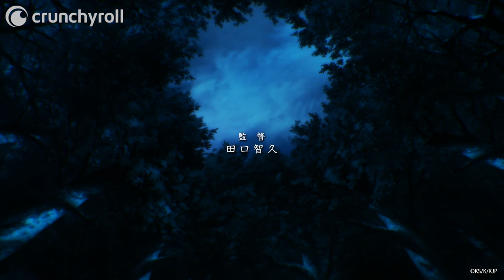Kino's Journey -the Beautiful World- the Animated Series Ep. 1 | DUB | A Country Where People Can...